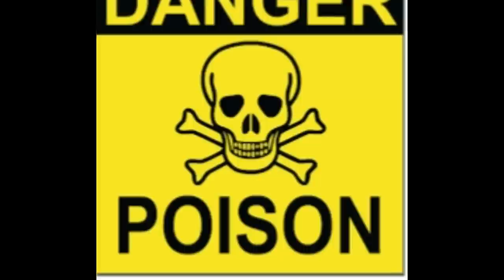ஜெயாவிற்கு உண்மையில் விஷம் வைத்தது யார்? திடுக்கிடும் தகவல்கள்|பகுதி 4